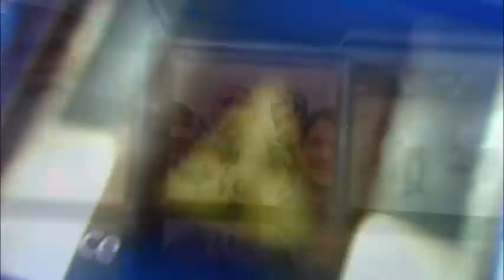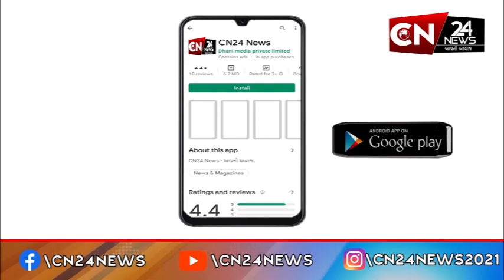રાષ્ટ્રીય : જમ્મુના બારામુલ્લામાં દૂર્ઘટના સર્જાઈ